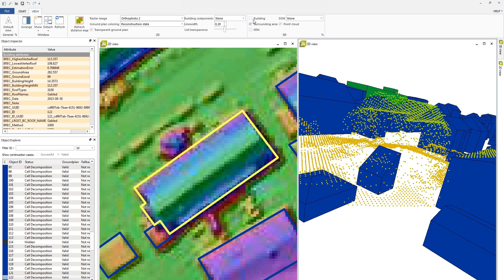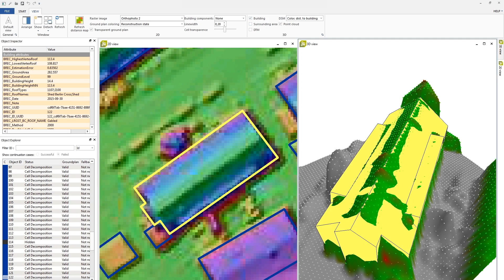CityGML modeling create Dormers with the advanced cell editor - BuildingReconstruction 2015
How to add dormers to the automatic building result using the advanced cell editor.